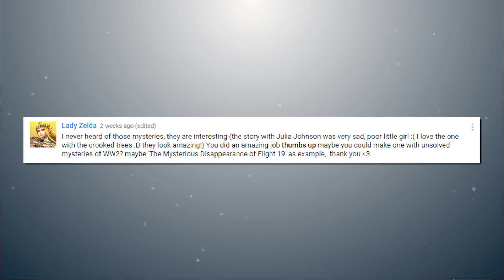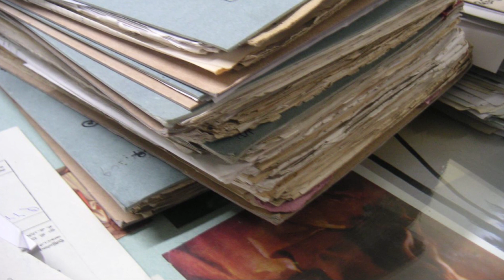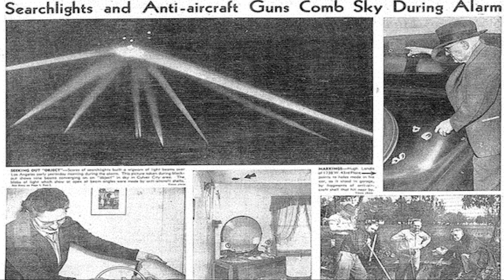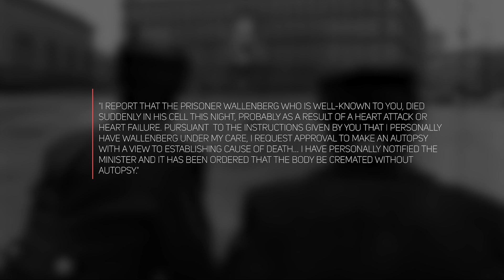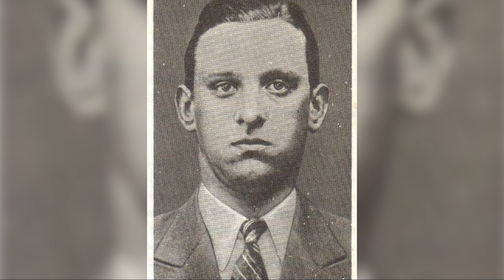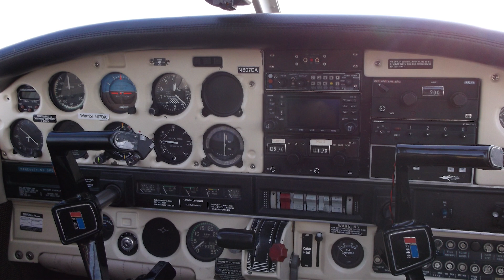10 Unsolved Mysteries Of World War II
10 Unsolved Mysteries Of World War II. UFOs and missing people are just some of the many unresolved mysteries of World War 2.